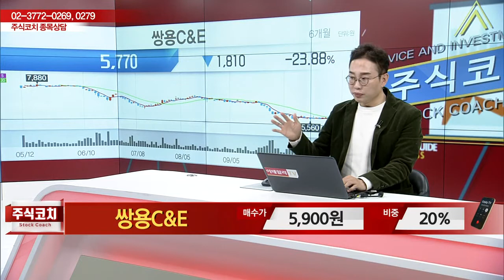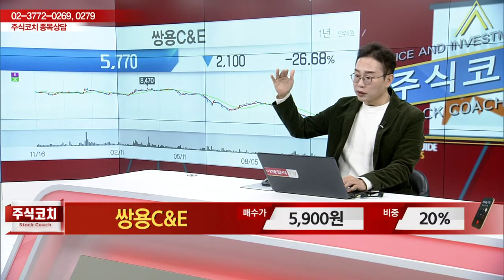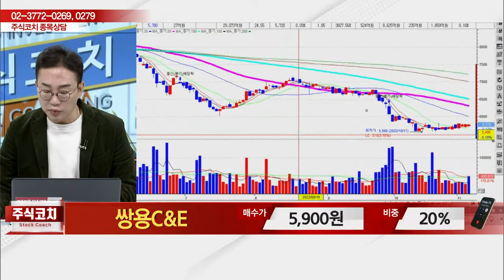쌍용C&E(003410)_김현구 전문가_종목 상담 (20221105)